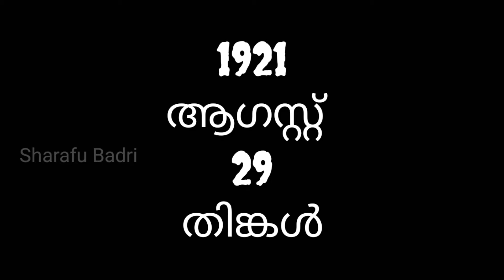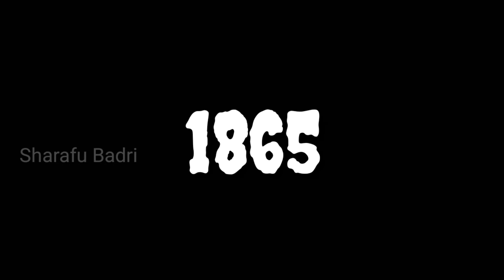Sharafubadri || രക്തത്തിൽ കുളിച്ച തലയുമായി ഒരു ജാഥ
മലബാറിന്റെ ആൺകുട്ടിയുടെ ചരിത്രം